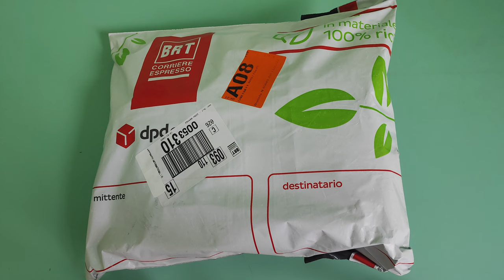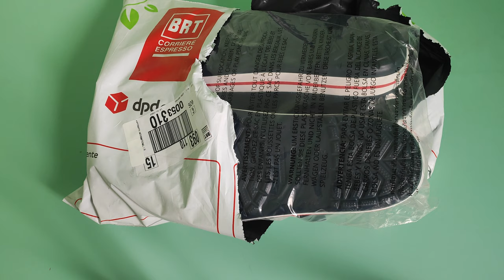Recensione CROCS CROCBAND SABOT con JIBBITZ personalizzati!